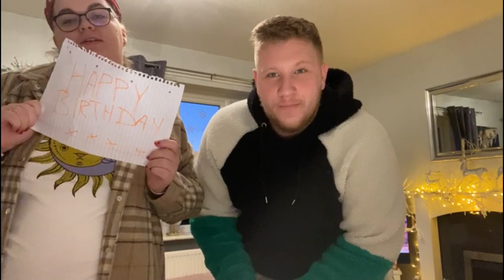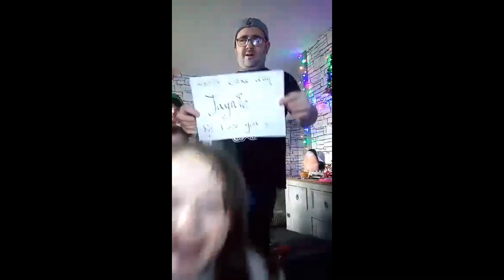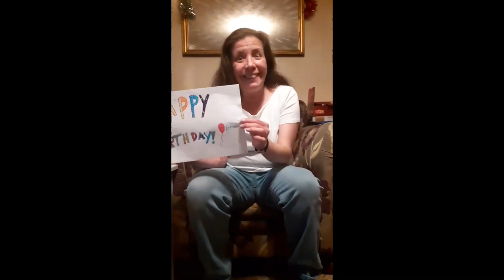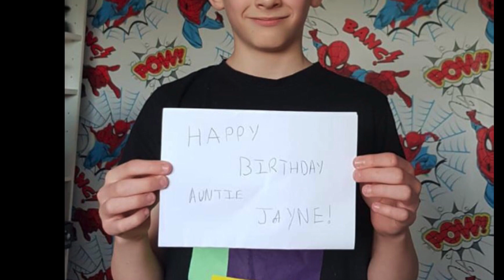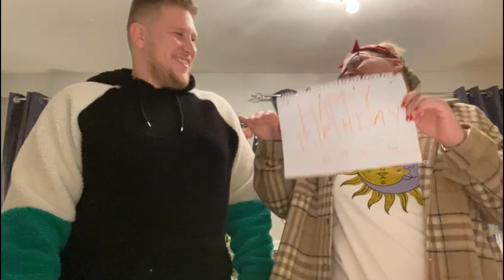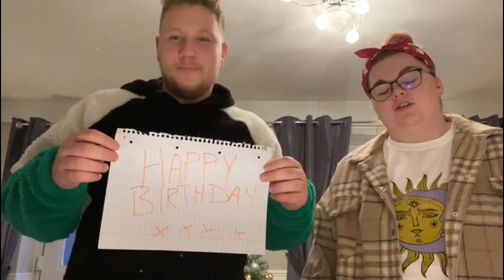Honey G makes an announcement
Happy 50th Birthday Jayne, we love you!xx